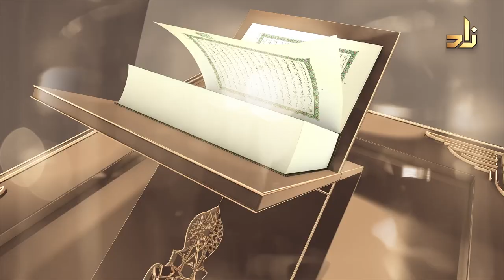Les véritables croyants 1 || 1 Jour 1 Verset || 10 || Oustaz Eric Younous